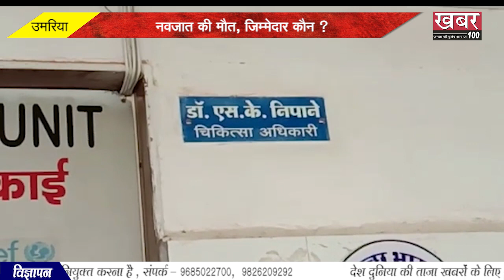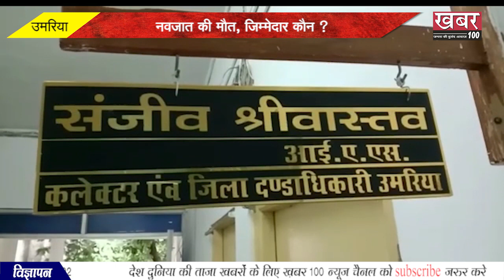|| उमरिया नवजात की मौत, जिम्मेदार कौन ? ||